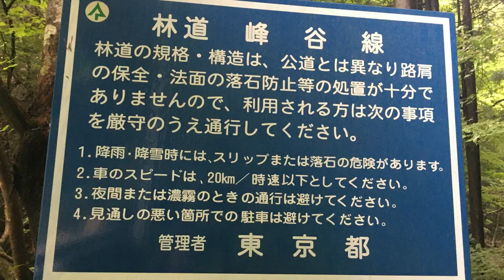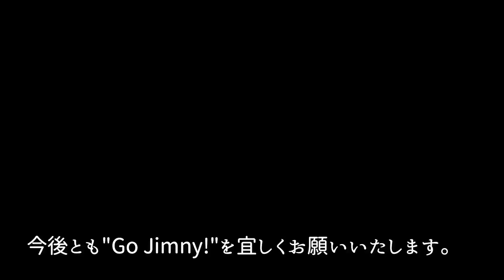【ジムニーキャンプ】月代式ルーフデッキで、ぼっち焼肉を満喫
月代式ジムニールーフデッキの上でぼっち焼肉を満喫してきました。

駐車スペースがあれば、どこでもキャンプ気分を楽しめる月代式ルーフデッキ。とっさに移動が必要な場合も撤収が簡単。クイックに楽しめるキャンプスタイルです。
また、ルーフの上はジムニーの車高が高いので、人目を気にする必要もなし。歩行者からは何をしているか覗かれることもありません。

☆【ジムニーカスタム】月代式ジムニールーフデッキ